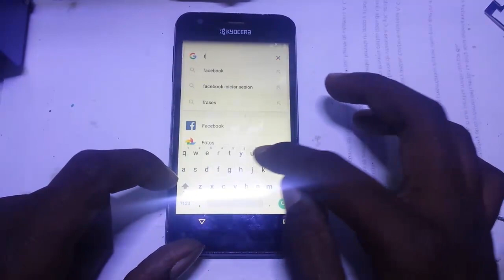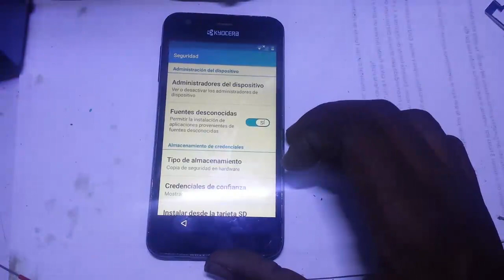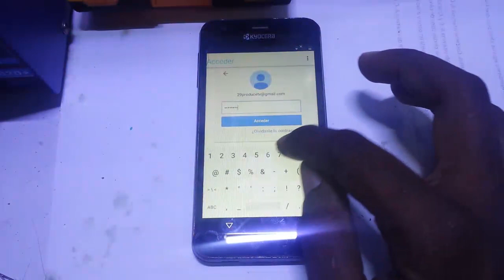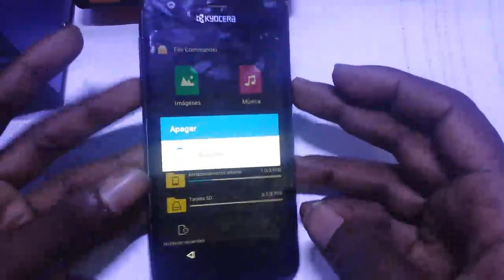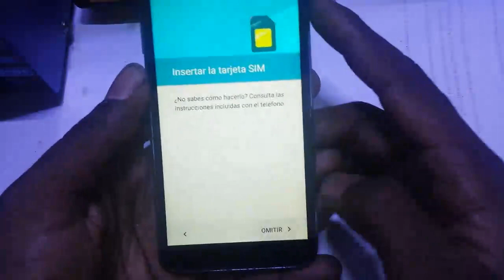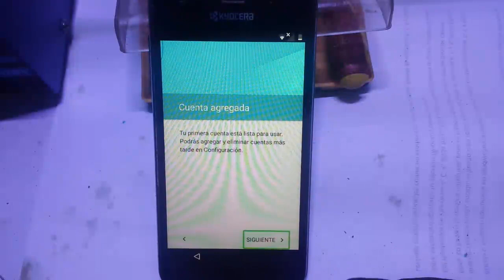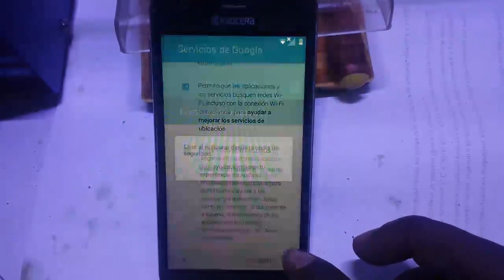✅ KYOCERA C6740N FRP ELIMINAR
KYOCERA